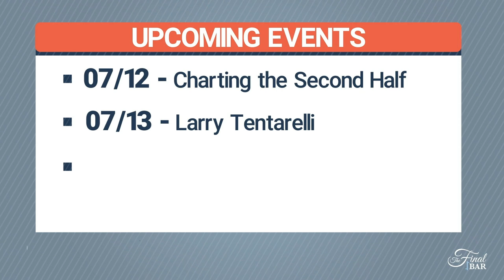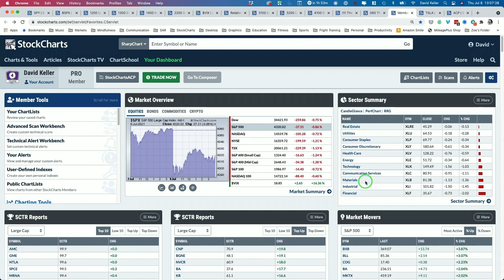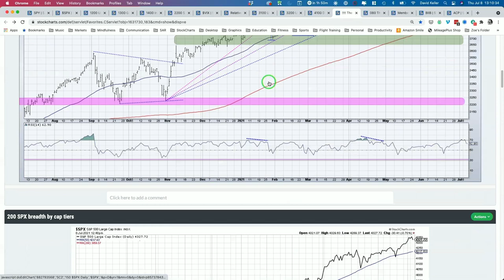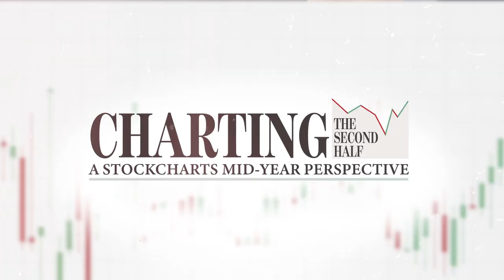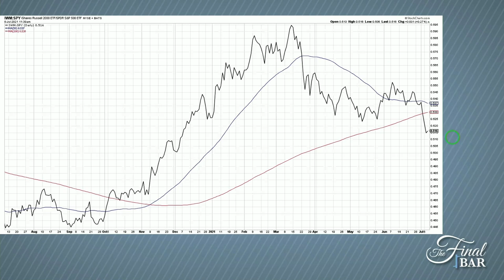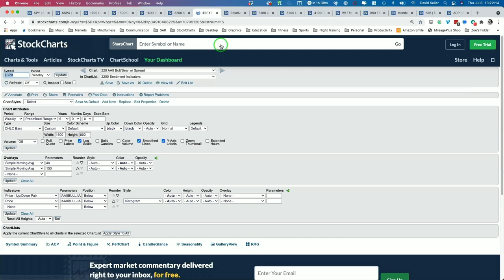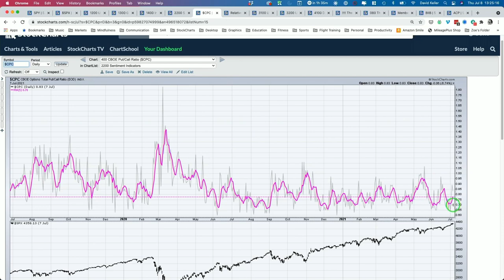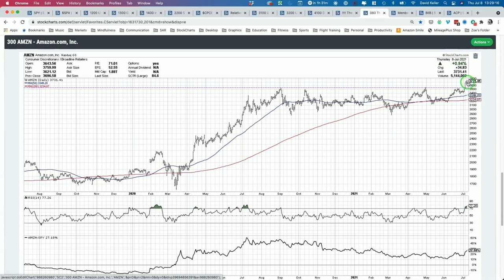Breadth Weakens, Technology Overbought | David Keller, CMT | The Final Bar (07.08.21)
Mark Newton, CMT of ML Newton Advisors points out the overbought condition for technology stocks as breadth conditions weaken.  Host David Keller, CMT updates the latest market sentiment readings and highlights a 10-month base to watch.

0:00 - Intro
03:14 - Market Recap
12:30 - Mark Newton, CMT
19:35 - Getting Sentimental
26:60 - 3 in 3